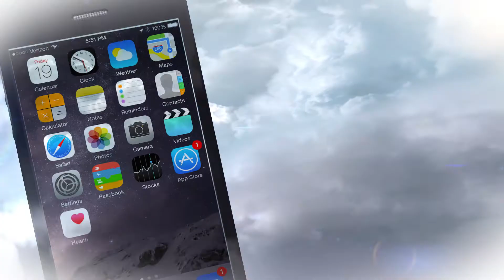Intro channel youtube gatotid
Intro channel youtube gatotid merupakan slogan saya membuat channel ini untuk berbagi ilmu selain di blog saya

Ambil hikmahnya yang baik disini saya hanya bisa berbagi tutorial seputar it seperti pemrograman(php, delphi, java, vb.net, aspt.net, jquery, android, atau yang lainnya), database, seo, web optimition, custome cms wordpress, custome template blogspot, game, ataupun terkait project - project yang pernah saya kerjakan.

Dan mungkin sedikit nyleneh karena ada kanal video viral, jalanan, atau warkop tempat saya ngerjain project ataupun viral whatsapp hasil sharingan temen2x sebagai bumbu penyedap agar tidak boring dan terbuang sia-sia.

Buat kamu yang ingin belajar bersama disini mungkin tempat yang pas saya akan coba bantu selagi mampu dan bisa bermanfaat selain disini kamu bisa temukan di blog saya jika tidak ada atau sekedar tanya jawab.
Gatotisetiawansaja(GatotID) channel yang memuat tutorial it dimana ini sesuai dengan background saya sebagai seorang blogger, seo analysis, programmer, network engineers, mikrotik, ataupun database analysis bisa memberikan inspiratif buat temen-temen semua meskipun tidak selalu sempurna saya berharap bisa memberikan motivasi tersendiri

Editor🖥️👨‍💻
KineMaster Pro
VivaVideo Pro